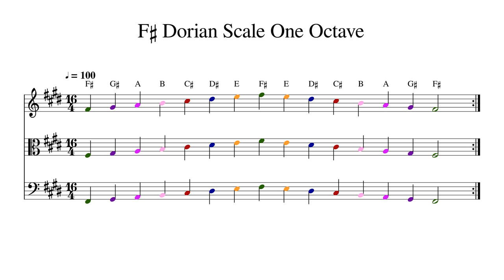F♯ F Sharp Dorian Scale One Octave at 100bpm Backing Track Color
Play or sing along. This track features double bass, cello, viola and violin playing F♯ F Sharp Dorian Scale One Octave at 100bpm. Sheet music is provided on G treble clef, C alto clef and F bass clef.